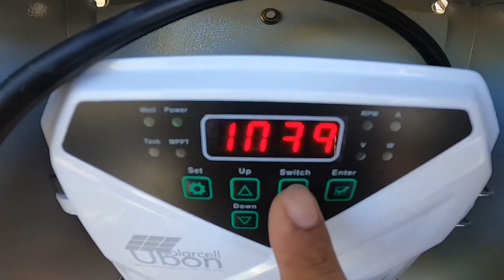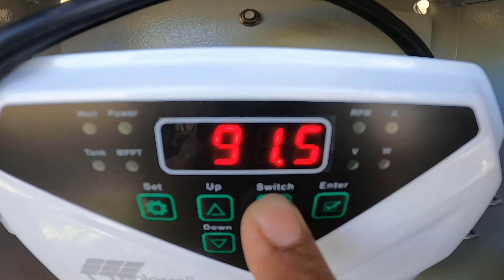ปั้มหอยโข่งโซล่าเซลล์ พลังงานแสงอาทิตย์ ขนาด750 วัตต์ 3แผง ท่อ2นิ้ว รวมสินไทย อุบลโซล่าเซลล์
ชุดปั้มน้ำพลังงานแสงอาทิตย์ ขนาด 750วัตต์ 1แรงม้า
ราคาพิเศษเพียง 35,900บาท (ครบชุด ติดตั้งฟรี)
รับประกัน2ปี พร้อมดูแลให้ตลอดอายุการใช้งาน

สามารถผ่อนชำระได้ ดอกเบี้ย 0% ไม่ต้องมีหลักทรัพย์มาค้ำประกัน ( ผ่อนกับทางร้านได้เลย )

ปั้มซับเมิส ขนา750วัตต์ ปริมาณน้ำ20,000 ลิตร/ชั่วโมง
แผงโซล่าเซลล์ เทียร์1 ขนา400วัตต์ 3แผง
ตอม่อ พร้อมเสายึดแผง 1ชุด
สายแผง สายปั้มน้ำ สลิงสแตนเลส ท่อดูด ตู้เหล็กกันน้ำ ฝาครอบบ่อบาดาล ครบชุดพร้อมติดตั้งฟรี

🎉ถูกที่สุดในจังหวัดอุบลราชธานี
🎉ครบชุดพร้อมติดตั้งที่นี้ที่เดียวรวมสินไทยอุบลโซลาร์เซลล์
🎉จองเลย❗️❗️❗️❗️❗️
🎉เจ้าแรกใน จ. อุบลราชธานี อุบลโซลาร์เซลล์
🎉ลูกค้าเก่าแนะนำลูกค้าใหม่มาเรามีค่าแนะนำให้

ราคาพิเศษ วันนี้ถึงสิ้นเดือนนี้ หรือจนกว่าสินค้าจะหมด